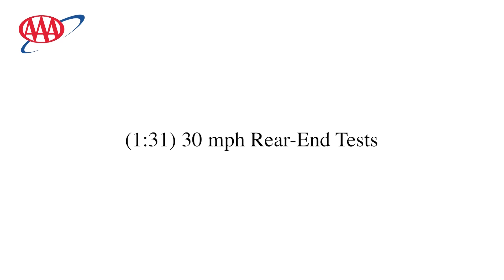WATCH: Automatic Emergency Braking fails in multiple crash tests, AAA shows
If you've bought a new car in the past few years, you probably know about this device. It's an automatic braking system meant to prevent severe car crashes.

But new research by AAA finds that Automatic Emergency Braking (AEB) may not be living up to driver expectations.

You can watch the results of crash tests from AAA in the video above. The tests involved a mockup of a Toyota Prius made of materials that cause it to harmlessly break apart upon impact.

AEB uses cameras and other sensors to tell a car to apply the brakes when a crash is about to happen.

AAA says that function only works in limited situations.

In a series of tests, AEB worked 85% of the time in preventing rear-end crashes at 30 mph.

At 40 mph, it only prevented 30 percent of rear-end crashes.

But more revealing is this. In t-bone crashes and left turn crashes, the AEB failed to work at all, according to AAA.

"You have that aspect where drivers really need to be aware of the technology and how it works and more importantly when and how it won't work for you," said Marie Dodds with AAA of Oregon and Idaho. "Then, secondly, automakers really need to be up front about what these systems can and cannot do and make sure that they don't have misleading names. Because Automatic Emergency Braking probably implies that technology can do a lot more than what it was originally designed to do."

It's important for drivers to note that AEB was not designed to prevent high speed crashes, AAA says.

As of September, 99% of new cars sold in the U.S. will have AEB systems as standard equipment.